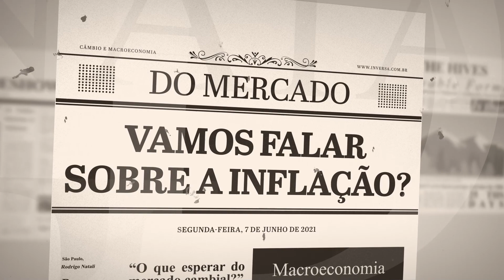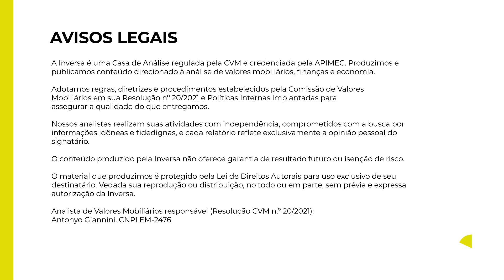Vamos falar sobre inflação? - Com Rodrigo Natali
O especialista em macroeconomia, Rodrigo Natali, fala sobre a inflação e seus efeitos nas contas públicas e no PIB. O governo tem comemorado a alta de preços como se fosse algo positivo, mas precisamos sempre lembrar do poder perverso da alta inflacionária. Quer ver outras edições de Do Mercado? Acesse

Quer aprender sobre a revolução e tendências das criptos, e saber em quais criptos investir? Conheça a NovaOrdemCripto

Você acaba de ganhar um relatório gratuito sobre a MRFG3 e BRFS3.

Por que os bancos podem apresentar resultados históricos? Baixe aqui mais um relatório gratuito e exclusivo da Inversa

👇 Siga a Inversa em outros canais